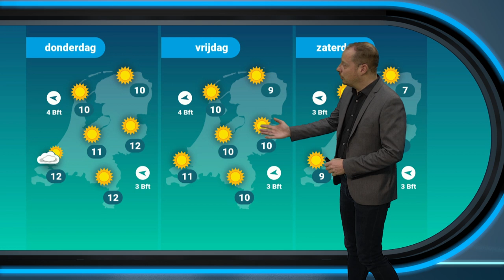Weerbericht: vanaf morgen wederom veel zon